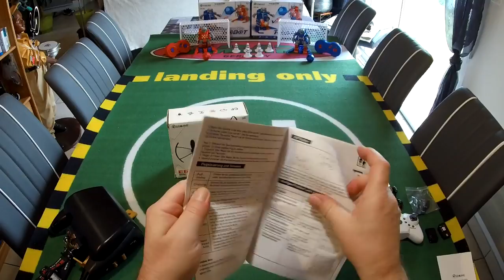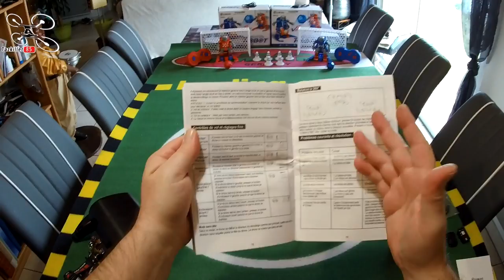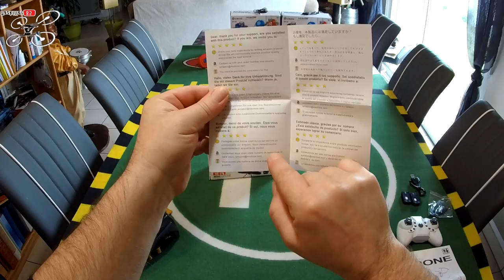Eachine E61H - Review Test Démo - Parfait pour l'initiation !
NOTATAZ : 17/20  Simple et efficace !

Niveau : Enfants ou Débutants
Les + : Bonne autonomie, Stable, Résistant, Belles finitions .
Les  - : Besoin de Trimer au décollage .

- Hubsan ZINO à 238€ (88€ de remise !!! ) avec le code : f7c8f3

Petit, Simple mais Beau gosse et efficace ! Je test aujourd'hui le petit Eachine E61H. Un petit engin idéal pour les enfants ou pour les débutants. Il permettra de se familiariser avec le pilotage, à moindre frais et sans risques grâce à son maintien d'altitude . Simple, efficace et sans de fioritures, ce petit engin à moins de 30€ (avec le coupon), vous promet de bonnes sessions de vol grâce à ses 3 batteries (une offerte sur demande) .. Bon vol les Amis !

Intro : sony végas par Tazkiller85 et NARURED